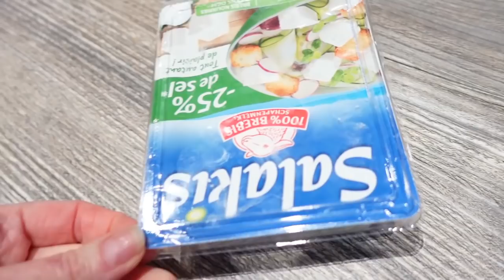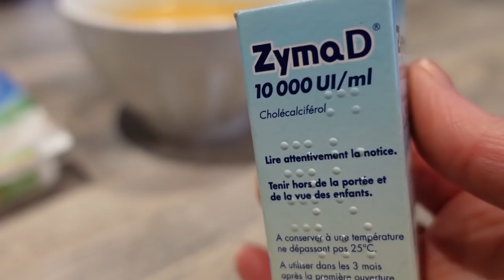JE M'ARRACHE LES CHEVEUX / PRISE DE TÊTE !